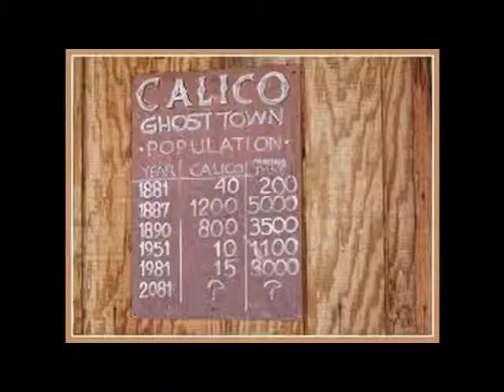Country Music Radio Phoenix AZ | The Coleman Brothers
Country Music Radio in Phoenix AZ The Coleman Brothers PR EPK

Listen to Breeze Radio Phoenix AZ - Radio Belgium Glendale AZ - Western Heart Glendale AZ

Country Music Radio Phoenix AZ

Greg and Denny Coleman country music singers make up The Coleman brothers, known for their natural true-to-life country tune and trademark layered lyrics.

There's no 'bait and switch here,' it's all natural addictive country melody. The Coleman Brothers play true country melody the way it's destined to be played.  They have performed all over the United States with the likes of Willie Nelson, Ray Price and Louise Mandrell. However, they're starting to attract Music City's awareness as well as the U.S. country radio charts.

Down by the Fishing Hole is the most recent follow up to their debut cd, Back on the Farm - which was a CD packed tight with twelve addicting and unique country piece of music.  Both albums hit hard and are Top-Shelf.  Just a few key tracks on Down by the Fishing Hole are "Beer Thirty" and "Back on the Farm, which both charted in Cashbox Magazine and IndieWorld.com.

Additionally, these two songs have received airplay in rotation across the U.S.A. In addition to their real, real country sound, there are some "modern Nashville" tracks such as a modern synthesized country rap in "Country Thang." Catchy-ballads such as "Pillow Talking" and "Lonely in the Lone Star Stare" will catch the eye of any country music radio admirer. A little influence from Jimmy Buffet can be noticed emanating from "Online Dating." As 2012 approaches, The Coleman Brothers are planning to track record a brand new album, as well as release singles. One of these singles will be "Tribute to a Firefighter." This song will include a video now in creation to pay homage to the first-responders.

The video will be released worldwide soon.  To add, they'll be preparing a ballad entitled "Ghost Town" - a song about the isolation of lost love.

Both Down by the Fishing Hole and Back on the Farm are albums with a little for one and all that is a supporter of country.  From modern Nashville sounds, to good ole' fashioned country - it's packed with addicting tunes.  Are you "trolling" for country hits?  Down by the Fishing Hole is where you need to be ... You'll get hooked on the hooks of The Coleman Brothers.  Particularly their brand new release "Ghost Town" a haunting ballad about redemption and a man's lost love. Now offered on line.